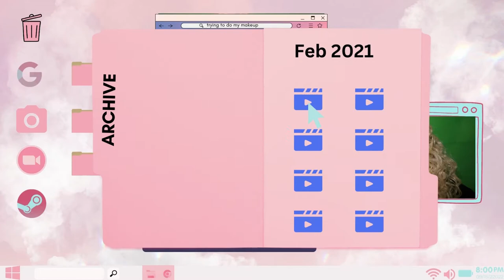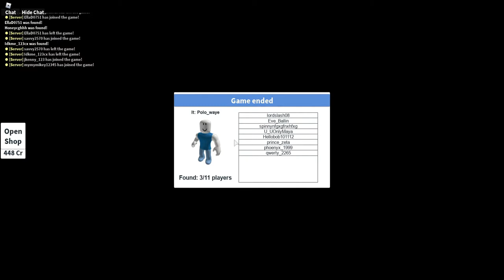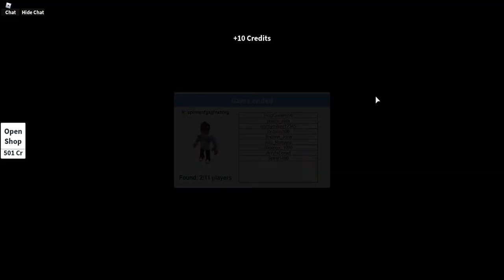When You Play Hide and Seek Extreme With Your Brothers |Part1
Throwback to the time where my brothers made me play Hide and Seek Extreme Roblox with them. I feel like an old lady.👵🏽👵🏽

~ OBS/Wondershare Democreator & Canva Pro

MIC Equipment
~MEE audio 1080p HD USB Webcam
~ Blue Microphones Yeti Blackout USB Microphone Streamer and Podcast Bundle